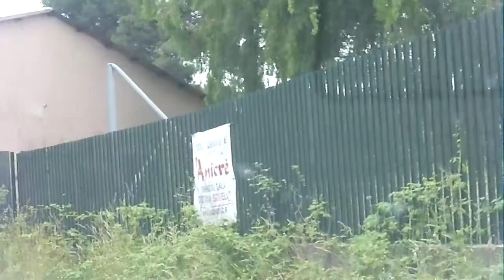Il lago Patria..il nostro "nero a metà"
è noto che oggi 13 giugno in loc.Lago patria si svolgerà la manifestazione sportiva di "canottaggio italiano". un evento di rilevanza nazionale,che avrebbe potuto dare un input al nostro territorio dal punto di vista anche turistico quindi un suggerimento per rifare un po' di look al nostro Lago Patria e presentarlo a livello nazionale..stimolo di curiosità e bellezza naturalistica ...ma noi siamo il "paese del nero a metà..."la cecità ci fa colpevole e conniventi di un degrado sociale ...é vergognoso "non guardare al di là della punta del nostro naso"...Buona visione..